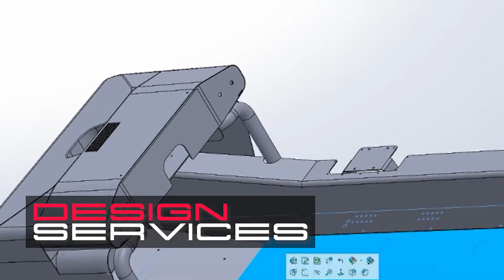WELCOME TO VSPEED!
Welcome to VSPEED, your home for sim racing excitement, providing dramatic moments from iRacing and beyond. We feature some of the best racing action, with many great services and products to take your sim racing experience to the next level.

BROADCASTING: We offer broadcasting for leagues across iRacing, with specialized packages to help grow your league and advertise your sponsors.

DESIGN: Our design team can help you create anything from paint schemes to sim rig parts with expertise in both 2D and 3D Design, with 3D printing capabilities. Looking to get into broadcasting yourself? We can help you design and operate custom overlays to make your stream look as professional as possible.

Check out our race replays on YouTube, or catch us LIVE weekly on YouTube and Facebook.

Visit us at VSPEEDSim.com to see how we can help you on your iRacing journey.